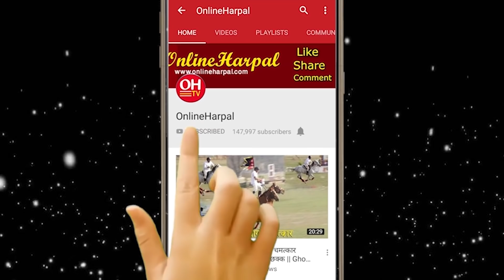शिशिर भण्डारी र समिक्षालाइ मंसिरमा १६ साल लागे पछि बबाल भो || Shisir Bhandari & Samiksha Adhikari